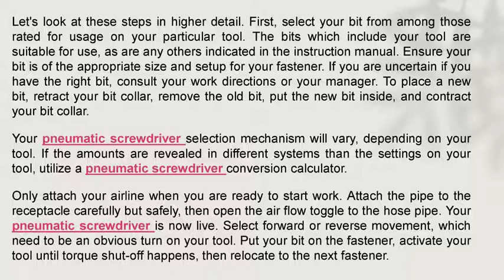Safety With Pneumatic Screwdriver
Simply affix your airline company when you prepare to begin collaborating with a Pneumatic Screwdriver. Connect the hose pipe to the receptacle gently nevertheless securely, then open up the air motion toggle to the tube pipeline.